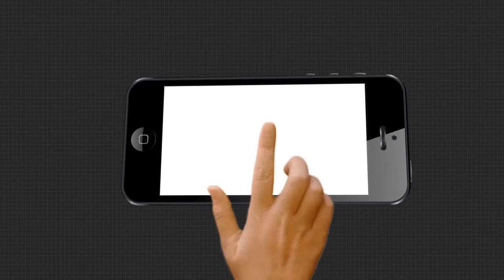ଆଜି ବିଶ୍ବ ହସ୍ତୀ ଦିବସ...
ଆଜି ବିଶ୍ବ ହସ୍ତୀ ଦିବସ । ଏହି ଦିବସ ଅବସରରେ ନନ୍ଦନକାନନ ରେ ମଧ୍ୟ ପାଳନ କରାଯାଇଛି ବିଶ୍ୱ ହାତୀ ଦିବସ .
Argusnews World_Elephant_Day NandankananWatch all the current, latest and breaking news only on "TheArgus.in" LIVE TV. The one-stop destination for LIVE news on politics, entertainment, sports, gadgets, and business.